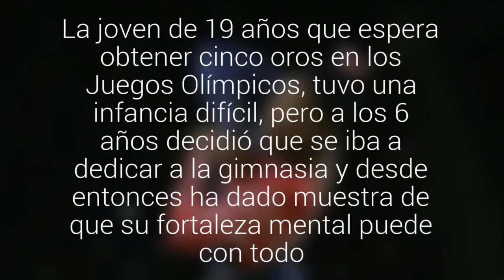Cómo la gimnasta Simone Biles llegó a ser la reina de Río 2016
La joven de 19 años que espera obtener cinco oros en los Juegos Olímpicos, tuvo una infancia difícil, pero a los 6 años decidió que se iba a dedicar a la gimnasia y desde entonces ha dado muestra de que su fortaleza mental puede con todo.